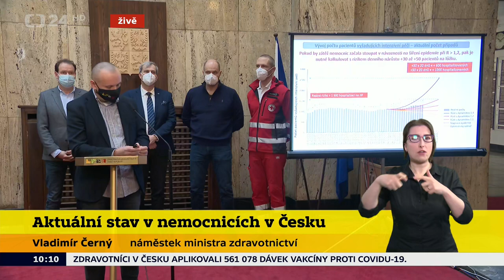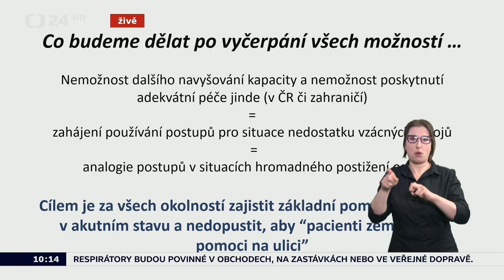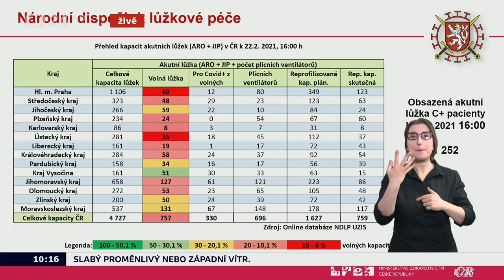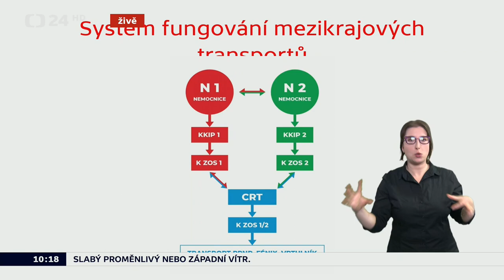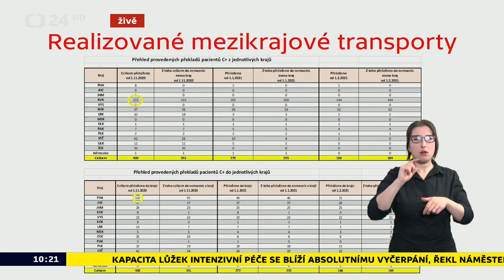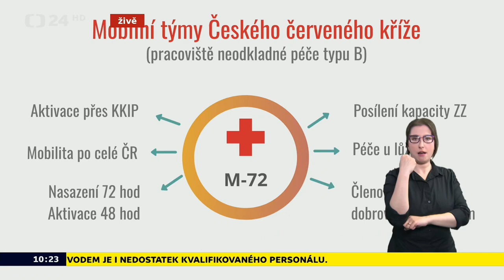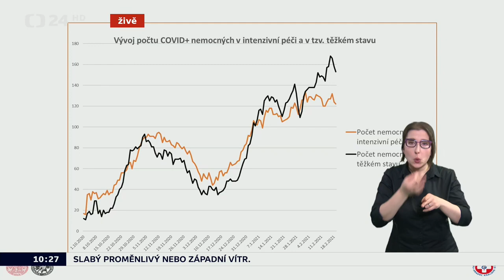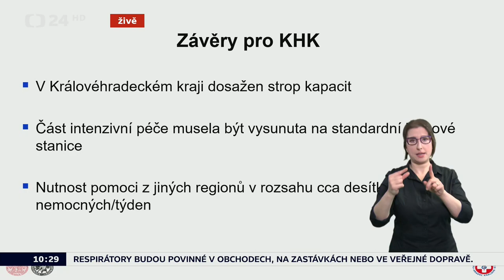Tisková konference ministerstva zdravotnictví k aktuálnímu stavu v nemocnicích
0:00 Uvítaní
0:38 Vladimír Černý - témata
1:22 Vladimír Černý - aktuální stav nemocnicích
1:53 Vladimír Černý - očekávání nárůstu pacientů
3:08 Vladimír Černý - shrnutí
5:06 Vladimír Černý - co po vyčerpání kapacit
5:53 Tomáš Vymazal - obsazenost lůžek
9:03 Petr Kolouch - systém rozdělování péče
13:31 Richard Smejkal - mobilní týmy Českého červeného kříže
16:24 Pavel Dostál - vývoj pandemie v Královéhradeckém kraji
21:39 Dotaz: Česká televize - využití péče v Německu
21:57 Vladimír Černý - odpověď
22:30 Dotaz: Česká televize - selektování pacientů
22:42 Vladimír Černý - odpověď
23:43 Dotaz: Český rozhlas - aktivace polní nemocnice v Brně
23:56 Vladimír Černý - odpověď
24:22 Dotaz: Hospodářské noviny - počet pacientů které je Německo ochotno přijmout
24:38 Vladimír Černý - odpověď
24:56 Dotaz: Hospodářské noviny - vliv očkování na nemocnost zdravotníků
25:12 Vladimír Černý - odpověď
25:34 Ladislav Dušek - odpověď
26:51 Dotaz: Seznam zprávy - pomoc s pacienty od ostatních států
27:12 Vladimír Černý - odpověď
27:23 Dotaz: Seznam zprávy - termín vyčerpáni kapacit péče
27:39 Vladimír Černý - odpověď
28:00 Ladislav Dušek - odpověď
29:27 Dotaz: Televize Seznam - trend v poklesu věku pacientů
29:39 Vladimír Černý - odpověď
29:48 Pavel Dostál - odpověď
30:25 Dotaz: Televize Seznam - rizikovost převozu pacientů
30:40 Tomáš Vymazal - odpověď
31:56 Dotaz: Česká televize - povolání mediků a ambulantních specialistů
32:15 Vladimír Černý - odpověď
33:17 Dotaz: Česká televize - nevyužití vakcín
33:44 Vladimír Černý - odpověď
34:07 Dotaz: Česká televize - rozvolňování v domovech důchodců
34:30 Vladimír Černý - odpověď
34:34 zakončení